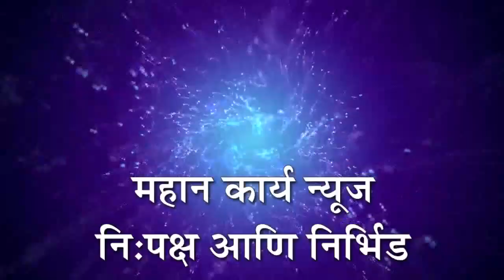जयसिंगपुरात २४ रोजी दिव्यांगांचा वधू-वर मेळावा - संपर्क - 8378804356